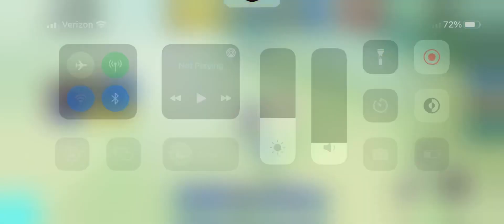Roblox: Sonic Speed Simulator: Black Rose 🌹 and No Place Sonic event: find treasure chests part 2